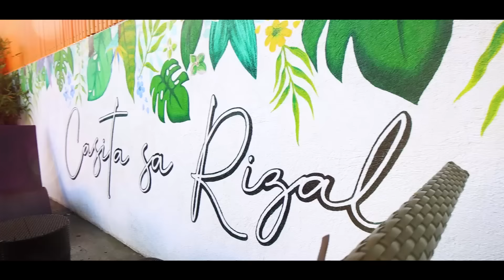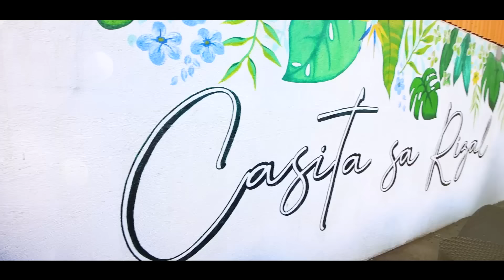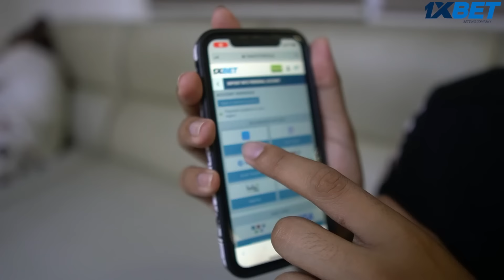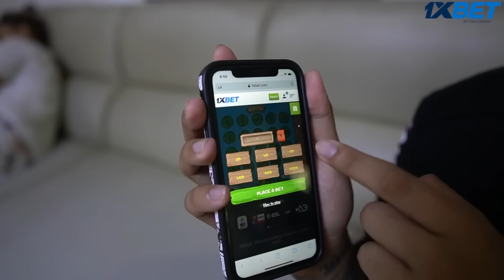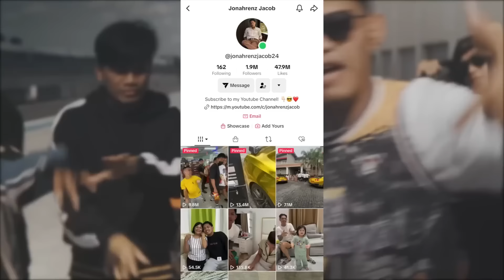MAGNANAKAW PRANK KAY ISAAC + SURPRISE IPHONE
EZ MONEY MESH SHORTS Available now❗️
Srp Price 799 ❌
Now sale on tiktokshop for only 499 Pesos❗️

Facebook Page: Boss Jonah / Jonah Jacob / Karenz